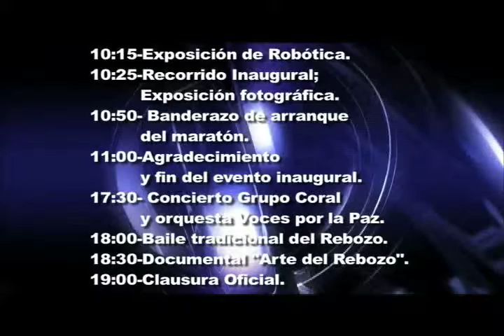VIDEA Noticias 19 Enero 2016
-Se da a conocer la historia y actividades de la celebración del 20 de Enero en La Piedad; El Avecindamiento.
-Se hará revisión de licencias a negocios de "Giro Rojo".